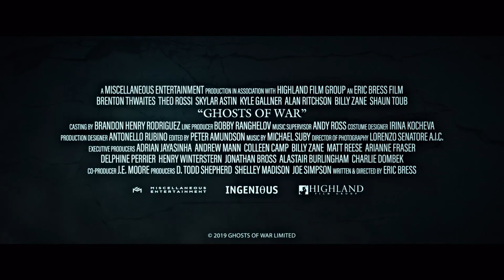GHOSTS OF WAR Trailer German Deutsch (2020)